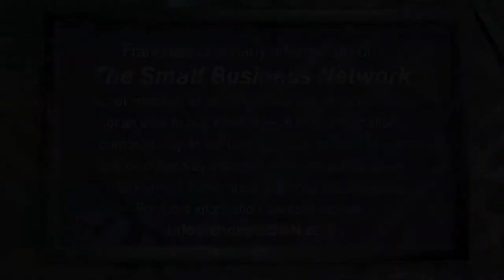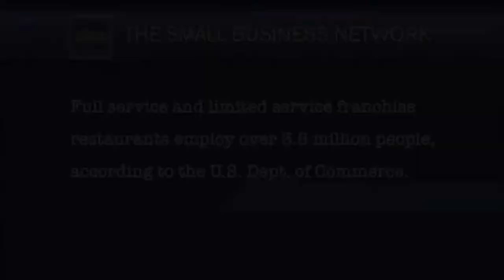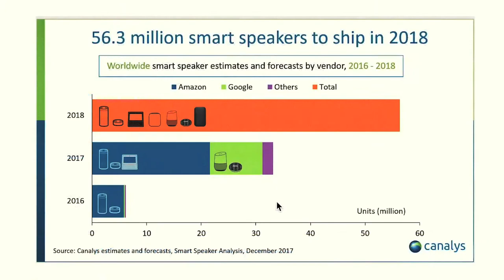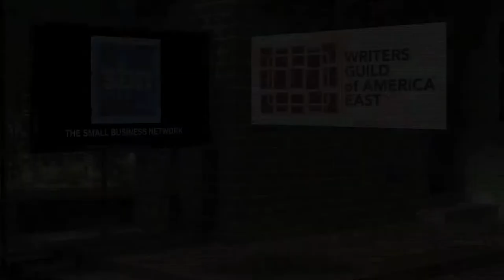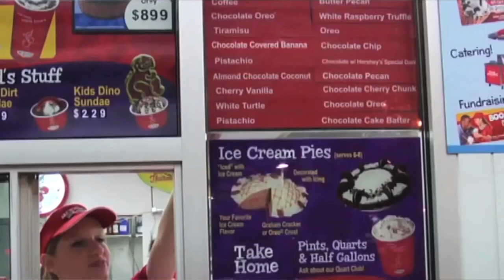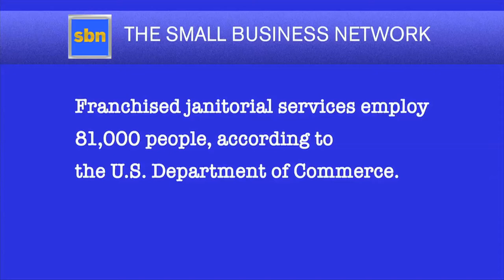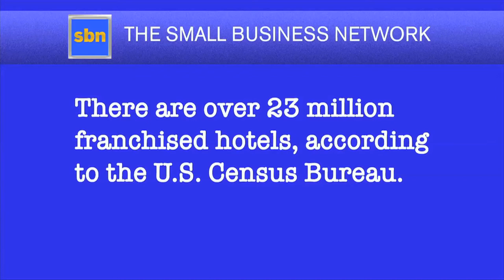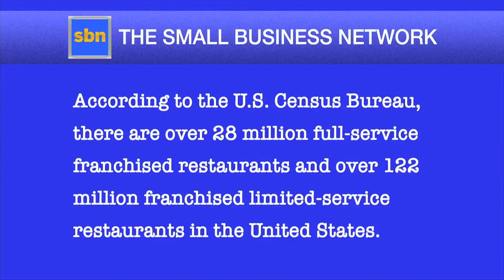SBN - The Small Business Network (Episode 3)